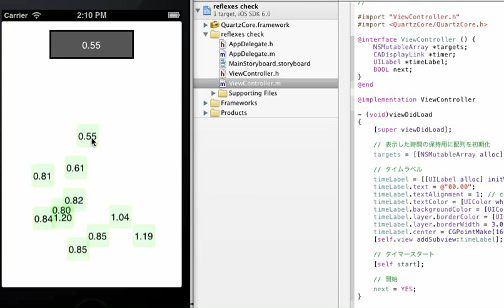ios code sample reflexes challenge